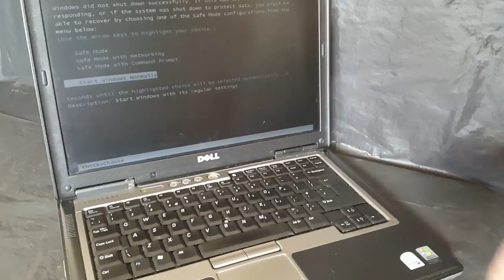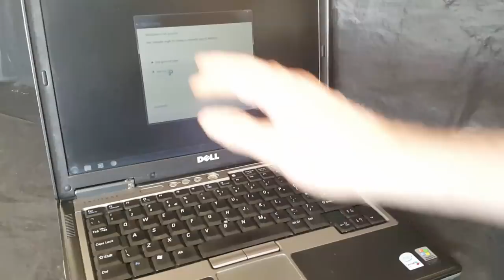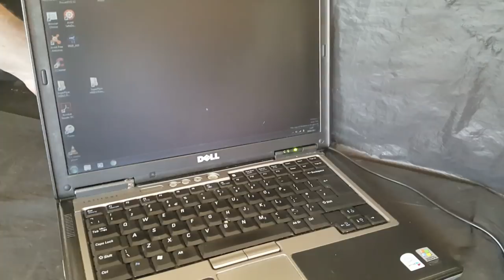DELL LATITUDE D620 FIX WONT TURN ON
This is a method i found after long hard list of things i tried but to no effect, and was going to cost me hundreds of money to get my saved files back.